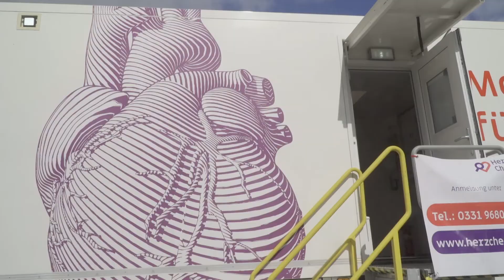MV Spezial: Eröffnung des letzten HerzCheck-Standorts am Klinikum Südstadt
Mit umgebauten Lkw bringt „HerzCheck“ MRT-Untersuchungen in ländliche Regionen in Mecklenburg-Vorpommern und Brandenburg. Und nun auch in die Hansestadt Rostock. Das Ziel: Eine Herzinsuffizienz frühzeitig erkennen und zielgerichtet behandeln zu können. Im ersten Jahr wurden rund 2.000 Patient*innen an mittlerweile zwölf Standorten untersucht. Die Daten liefern wertvolle Erkenntnisse.